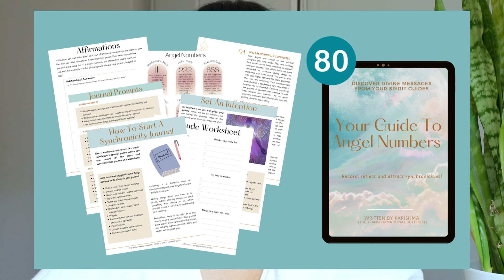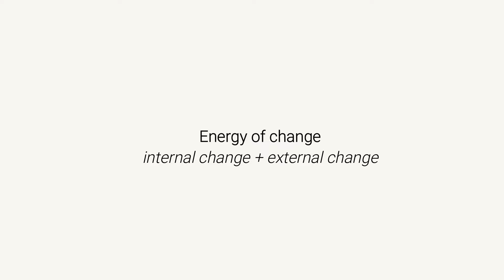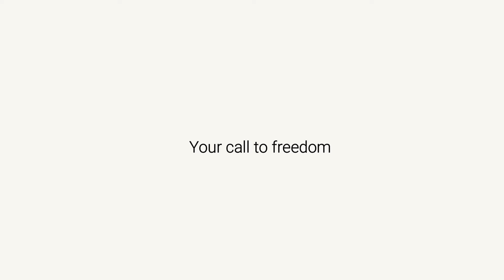The Meaning Behind Angel Number 555 ✨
In this video, I talk about the meaning behind angel number 555. If you keep seeing this repeating number everywhere, then your angels want to send you a message. Angel numbers are fantastic to help us move towards our most aligned path. Enjoy the video! :)

Karishma (The Transformational Butterfly) 🦋